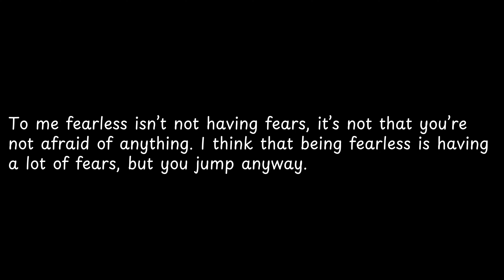To me fearless isn’t not having